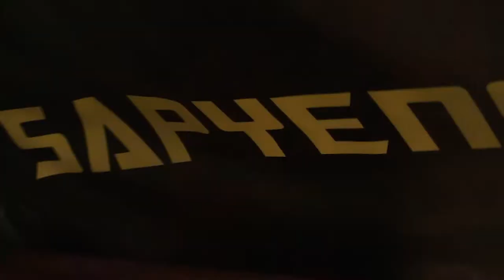Sapyens Records x Cross Club - Outlook Festival 2017 [unofficial boat party]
artists: SMACK + A51 djs, Alyaz, WZ b2b Fizzy, Cut Dem, Get Garden

camera: Mosqa, Lucie, Lysackova, Alyaz
video edit: Petr Skočovský

Powered by Red Bull